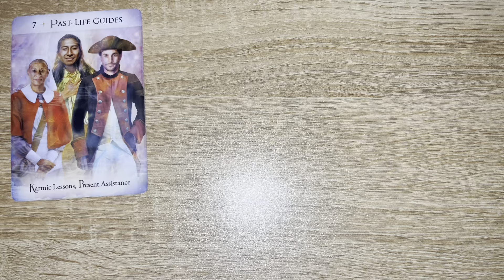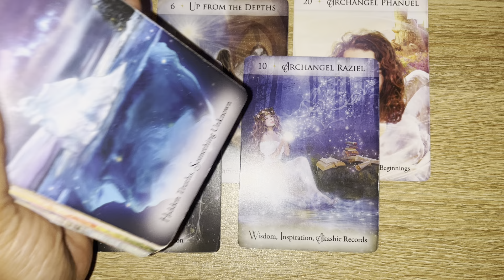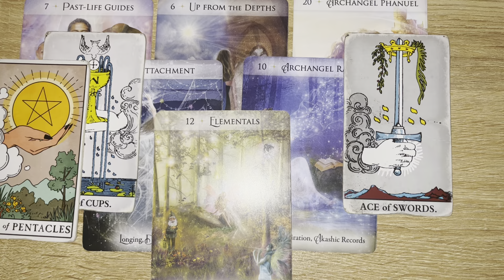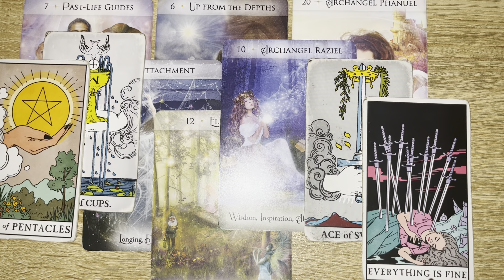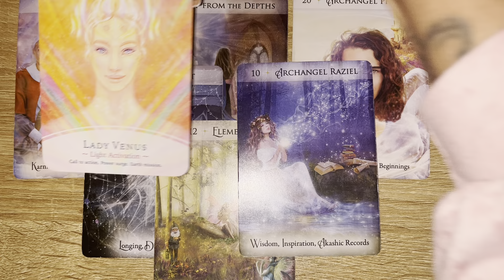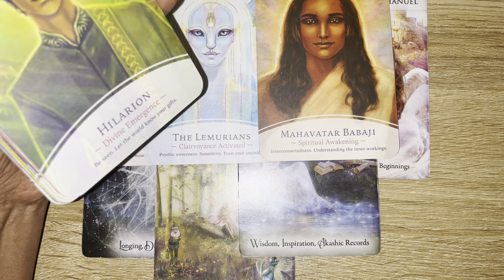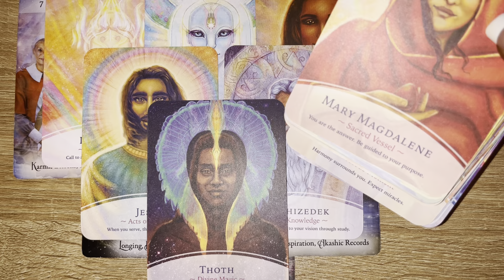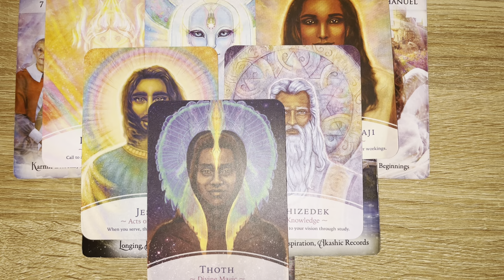YOU ARE A PROPHETIC VESSEL, WHEN YOU SPEAK PEOPLE ARE GOING TO LISTEN👂 YOU HAVE 2 BLESSINGS OTW!